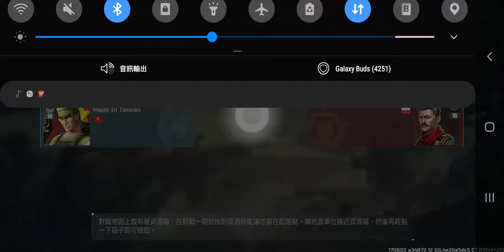Art of war 3 training course